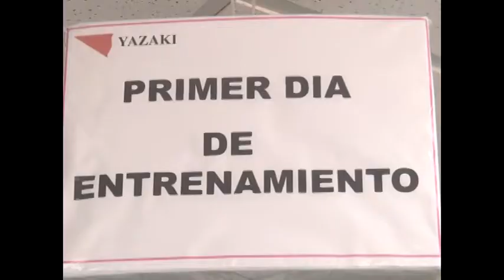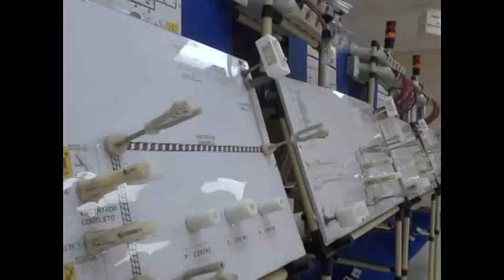Nueva planta en empresa Yazaki, Leòn